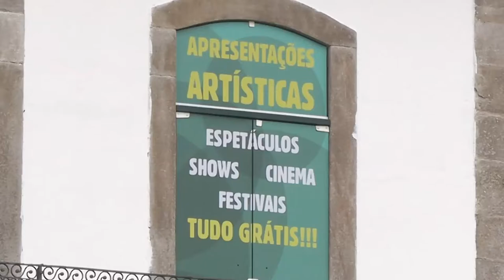CULTURA - Cadeia Velha em Santos se transforma na Fábrica de Cultura 4.0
Tem novidade na área! Foi inaugurada nesta quinta-feira (29) a Fábrica de Cultura 4.0, instalada na Casa de Câmara Cadeia Velha, no Centro Histórico. O projeto da Secretaria de Cultura e Economia Criativa do Estado, com apoio da Prefeitura, vai oferecer 100 cursos voltados à arte, cultura, tecnologia e inovação. E as pré-matrículas já começam nesta sexta-feira!

As aulas terão início no dia 18 de outubro nas áreas de robótica, programação de drones, cultura maker, games e programação. Também serão oferecidas modalidades voltadas ao teatro, balé, dança contemporânea, street dance, violino e viola, violão, circo, audiovisual, artes visuais e capoeira.

Prioritariamente, o projeto vai capacitar crianças e jovens de 8 a 24 anos em situação de vulnerabilidade social de Santos e região.

Como fazer parte?

A pré-matrícula pode ser feita de forma on-line, PELO LINK DA BIO da @fabricasdecultura4.0santos até o dia 6 de outubro. Depois desta data, a unidade entrará em contato para efetivar a matrícula, de acordo com o número de vagas em cada curso, idade específica e ordem de cadastro.

Gostou da notícia?